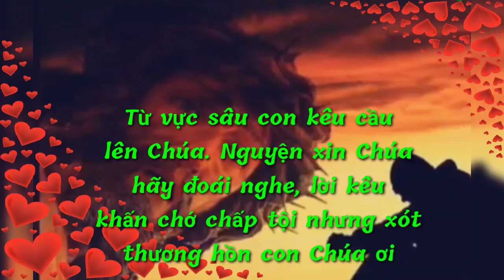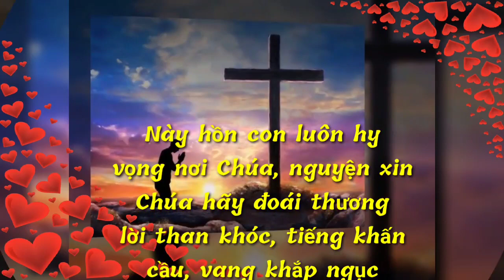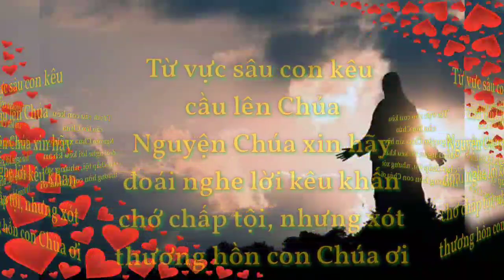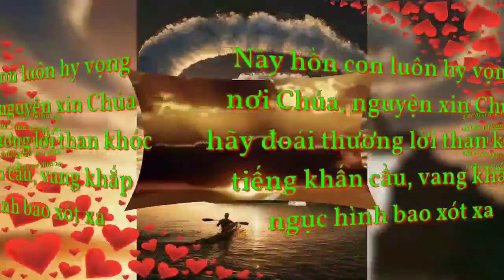(TN) Từ Nơi Ngục Hình (Từ vực sâu, con kêu cầu lên Chúa...) - Lm. Duy Thiên